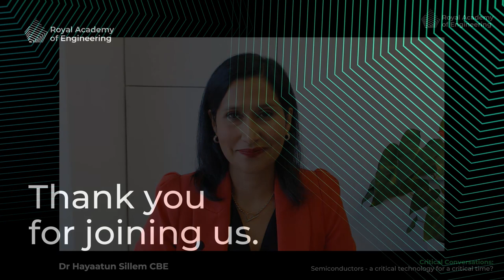Semiconductors - a critical technology for a critical time?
In March 2023, semiconductors were listed as the one of ’five technologies that are most critical to the UK’ in the government's UK Science and Technology Framework. This critical conversation explores the latest challenges, and opportunities, with engineers at the forefront of semiconductor research and industry.

Chaired by chaired by Academy CEO Dr Hayaatun Sillem CBE, this event marks the second event in our Critical Conversation series exploring these five critical technologies, following the previous discussion on quantum.

Speakers include:
- Professor John Goodacre, Professor of Computer Architectures, University of Manchester
- Professor Rachel Oliver FREng, Professor of Materials Science, University of Cambridge